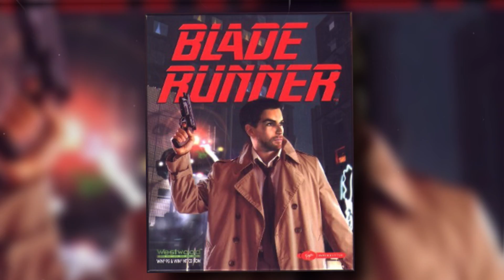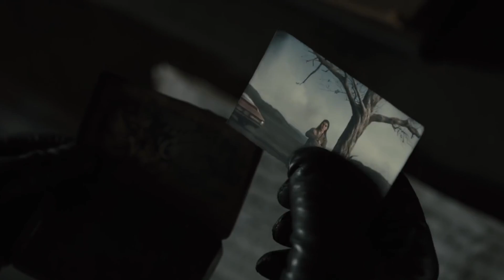Blade Runner Enhanced Edition Has Ruined EVERYTHING.. Here's Why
Welcome back to Gamers District, today we are going to be talking about Blade Runner Enhanced Edition updated with the un-enhanced edition on Steam after awful reception + other related news. So make sure you stick around to find out Blade Runner Enhanced Edition updated with the un-enhanced edition on Steam after awful reception + other related news!